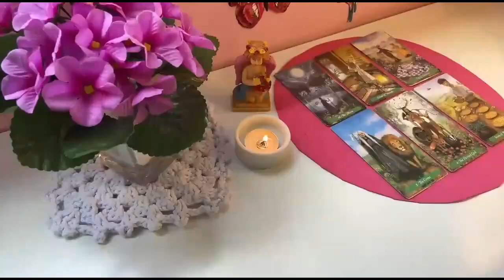TAURUS 😱 IF WHAT I SAY DOESN'T COME TO YOU IN 2 DAYS I'LL RETIRE!! ️🔮 TAURUS JUNE 2024 LOVE TAROT